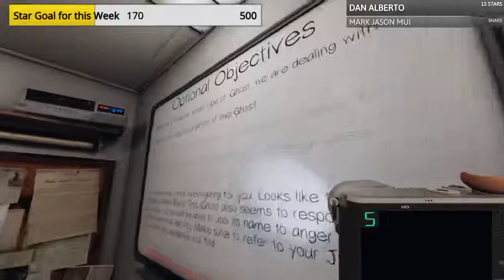Phasmophobia Prison Solo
Horror Night - Phasmophobia
Let's do Solo Prison! walang uuwi ng hindi tatlo ang evidence!
makakauwi lang kapag nakuha na yung 3 evidences or madeads

MARK from MUI Game World

Help us reach atleast 20 likes!!
Padala kayo stars kung kaya nyo! (Thank you sa magpapadala)